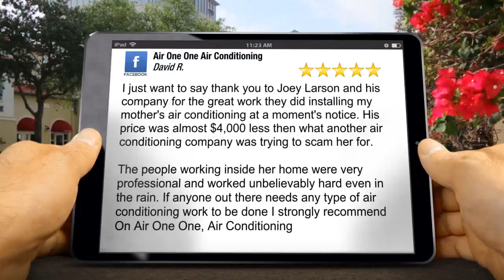Air One One Air Conditioning OdessaRemarkableFive Star Review by David R.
Excellent Rating

I just want to say thank you to Joey Larson and his company for the great work they did installing my mother's air conditioning at a moment's notice. His price was almost $4,000 less then what another air conditioning company was trying to scam her for.

The people working inside her home were very professional and worked unbelievably hard even in the rain. If anyone out there needs any type of air conditioning work to be done I strongly recommend On Air One One, Air Conditioning

Air One One Air Conditioning
8802 Luminaria Lane
Odessa FL
33556